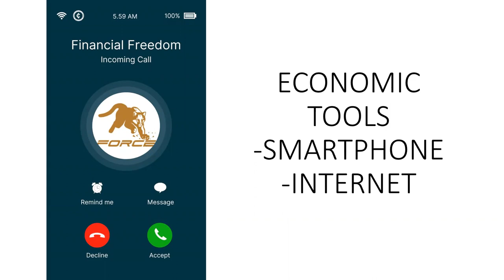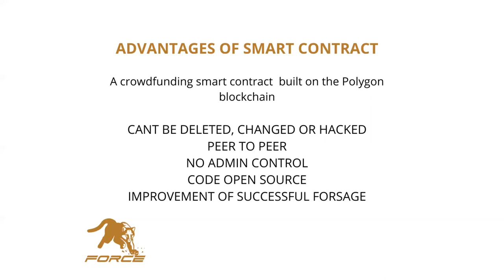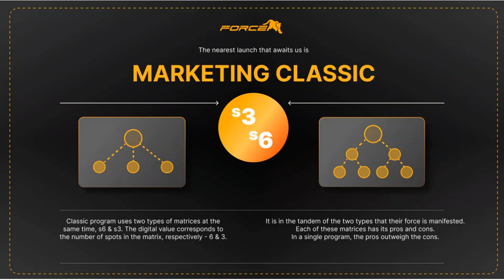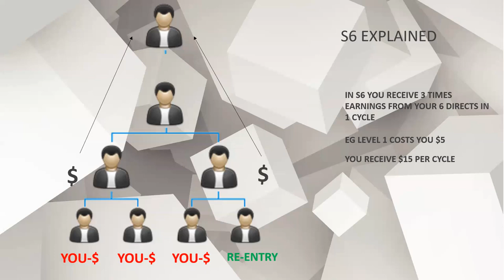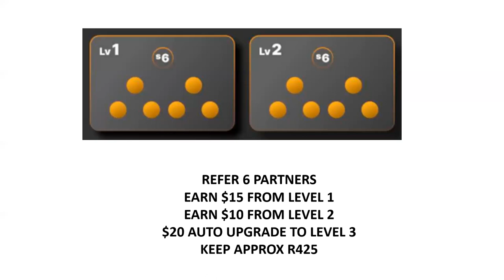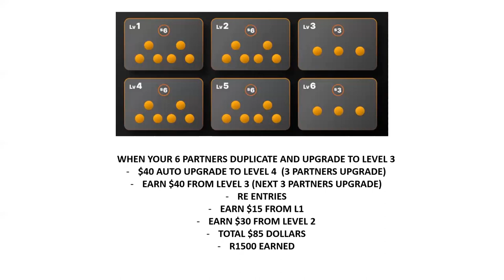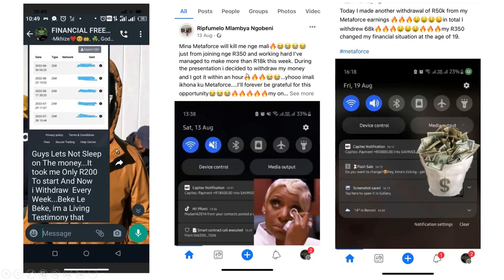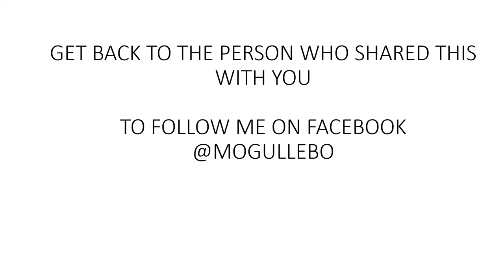Overview about Metaforce